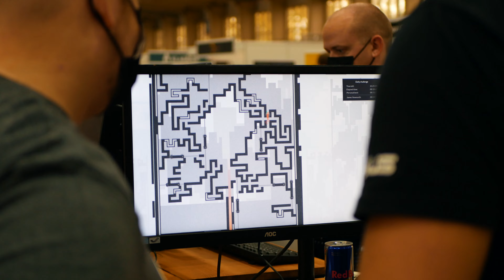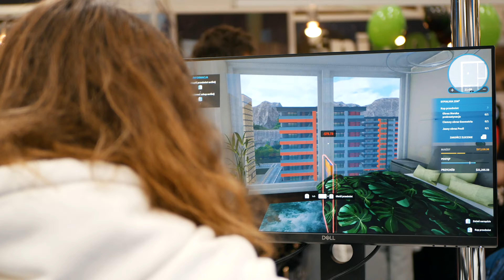PGA 2021 - Jak wygląda w czasach COVID-19?